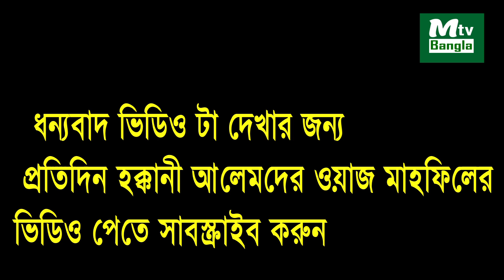স্বামী-স্ত্রীরীর ওয়াজ করে বিপাকে । মুফতি আমির হামজা। mufti amir hamza 2020